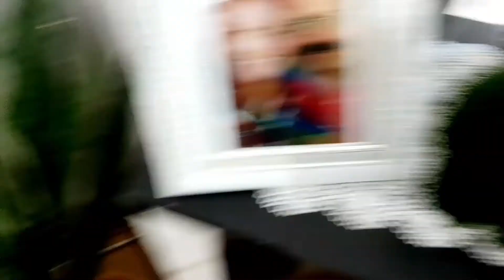ÇİÇEK BAKIMI 🌺 EVİMDEKİ ÇİÇEK BAHÇESİ 💥